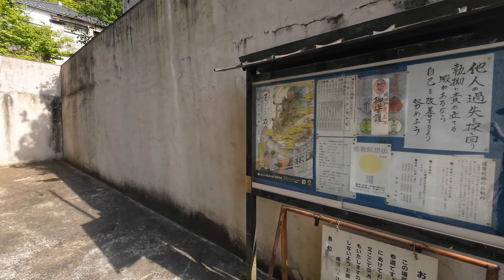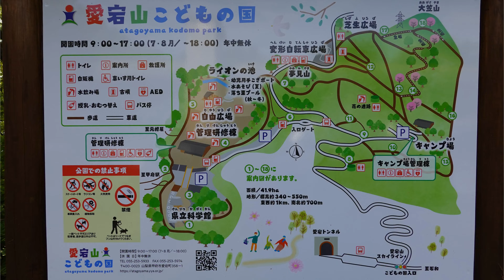更新したこどもの国～甲斐奈神社元宮（甲府駅から）山梨県立 愛宕山 Renewal Kofu Kodomonokuni GPS地図付 2023/05 [4K]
山梨県立 愛宕山 こどもの国～甲斐奈神社元宮（甲府市）Renewal of Kofu Kodomonokuni GPS地図付 Hiking Japan 日本・登山・ハイキング 2023/05 [4K]
甲府駅から